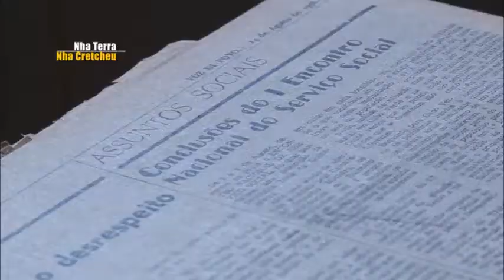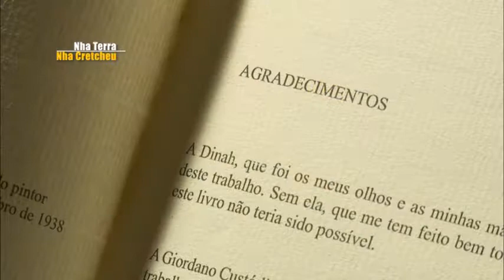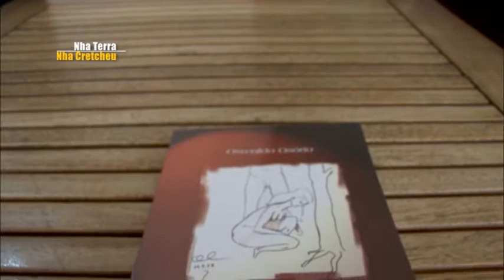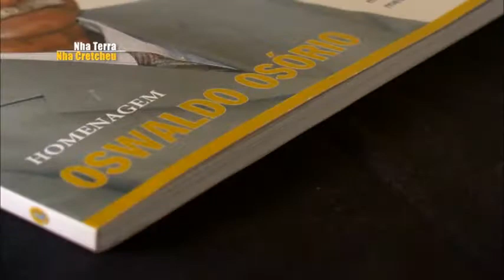Oswaldo Osório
Conheça uma das mais proeminentes figuras da literatura caboverdiana- Oswaldo Osório